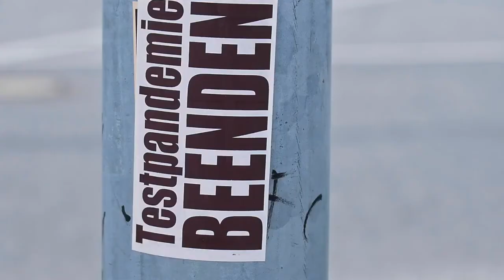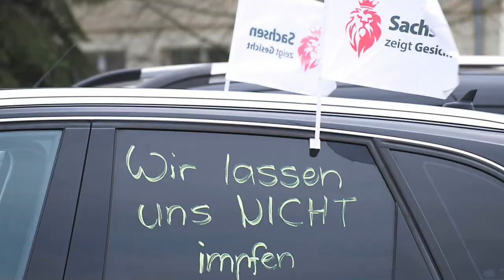01.05.2021_Bautzen, Autokorso nach Großschönau vor dem Start auf dem Schützenplatz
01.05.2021_Bautzen, Autokorso nach Großschönau vor dem Start auf dem Schützenplatz